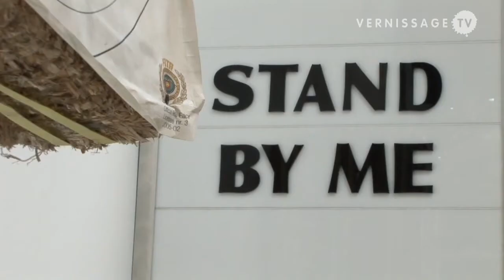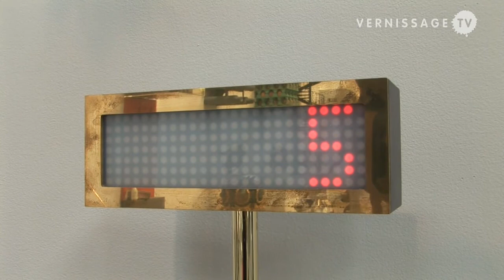VTV Classics (r3): Keith Tyson: Large Field Array (2007)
VTV Classics (r3): Keith Tyson: Large Field Array (2007). Turner Prize winner Keith Tyson's Large Field Array is an installation of more than 200 sculptures arranged in a grid and addressing all aspects of life.

Keith Tyson was born in 1969 in Ulverston, Lancashire (England). He studied at the Faculty of Arts and Architecture, University of Brighton. In 2002, he won the Turner Prize. Keith Tyson's "Large Field Array" is named after the Very Large Array (VLA), a field of Radio Telescopes in New Mexico. The elements of the work are arranged in a grid and suspended on the walls. Art critic Walter Robinson described the work as "nothing less than a complete Pop cosmology". Among the individual sculptures are a house of cards, a chair made of skeletons, a mini-tornado of water mist in a box, a roulette table, and a box with bubbling mud.